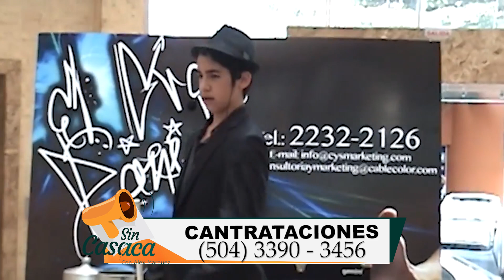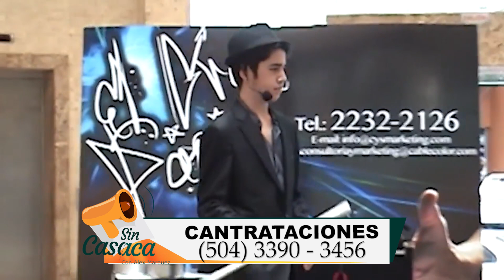SIN CASACA, DANIEL VEGA EL MAGO, 15 DE ENERO 2022, BLOQUE 1